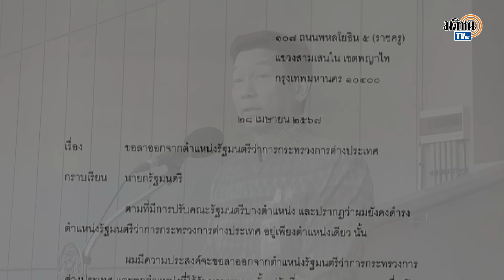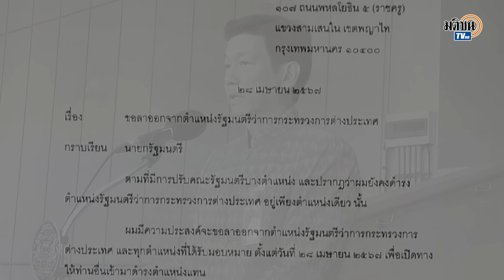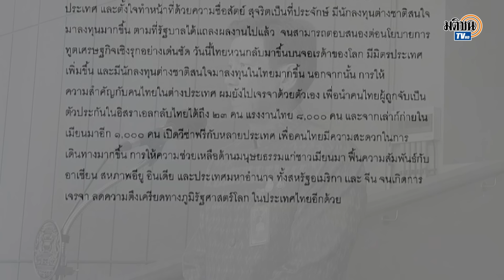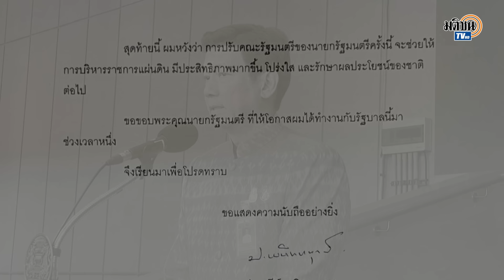"ปานปรีย์" เปิดใจลาออก รมว.ต่างประเทศ เพื่อรักษาหลักการให้คงอยู่ : Matichon TV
นายปานปรีย์ พหิทธานุกร รัฐมนตรีว่าการกระทรวงการต่างประเทศ กล่าวภายหลังมีเอกสารขอลาออกจากตำแหน่งว่าจริงยิ่งกว่าจริง การยื่นหนังสือลาออกเพราะต้องการรักษาหลักการให้คงอยู่ไว้ ที่ผ่านมามั่นใจว่าทำงานในตำแหน่งรองนายกฯและรัฐมนตรีว่าการกระทรวงการต่างประเทศได้เป็นอย่างดี ประเทศชาติได้ประโยชน์